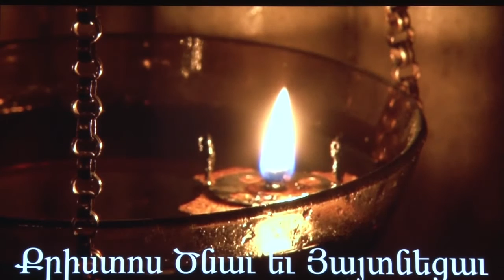Armenian Christmas at the St. Vartan Cathedral and Home Blessing at the The Eastern Prelacy USA.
Armenian Christmas celebration at the St. Vartan Armenian Cathedral in NY and Home Blessing (Tnorhneq) ceremony at the The Eastern Prelacy of the Armenian Apostolic Church.